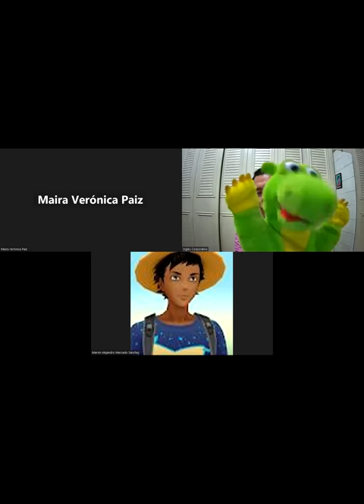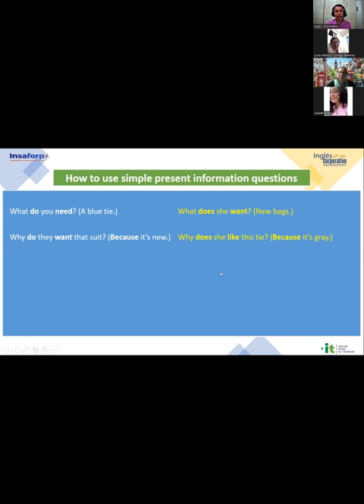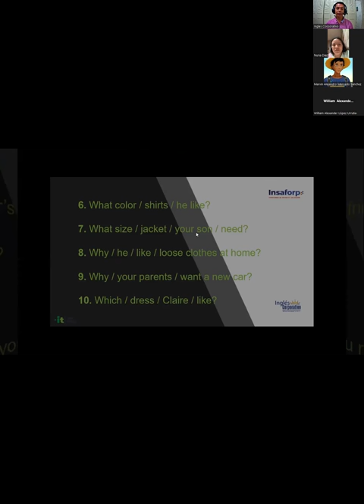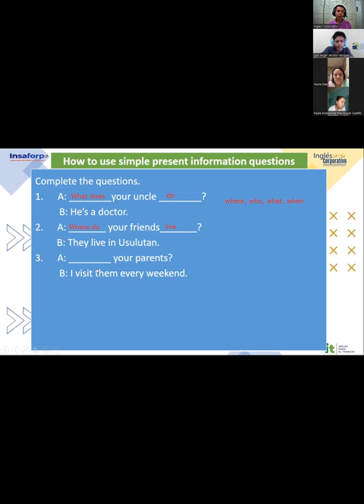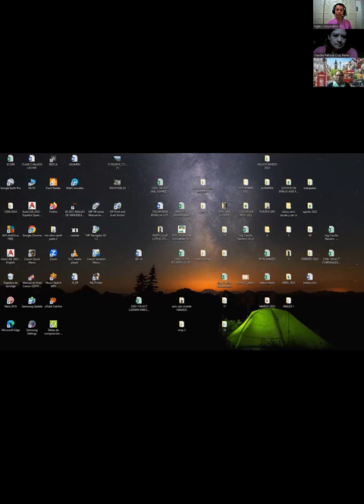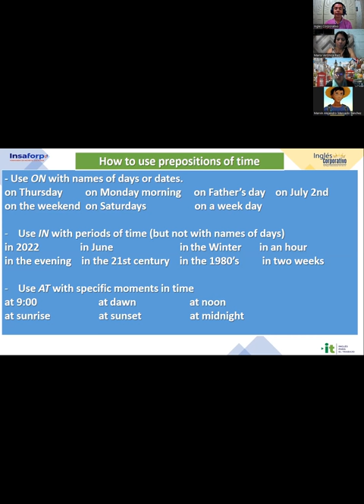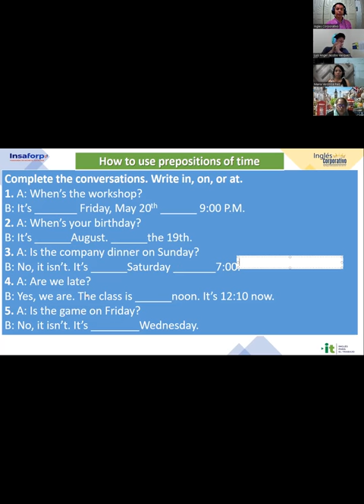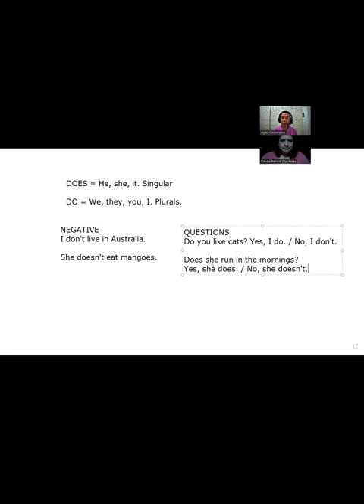Sesión 15 -13-10-2023-AC29750-0035-2023-Gómez- Vocabulary practice